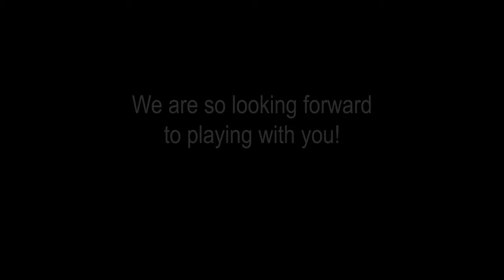Art Larks! Encore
Join others around the province in artful play! Registration now open.